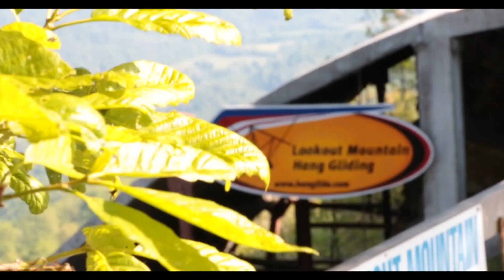Adam Brawner Tandem Hang Gliding Lookout Mountain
This video is about Adam Brawner Tandem Hang Gliding Lookout Mountain